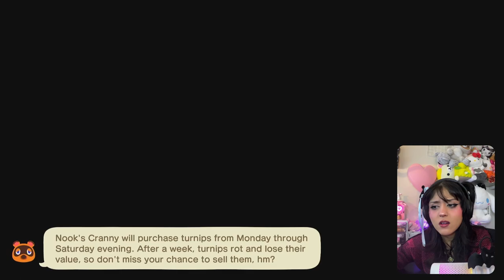i LOST IT during this villager hunt!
im sorry in advance if i insulted your dreamy bestie, it was all just jokes and my own personal opinion 🫶🏼
this video really tested me but it was worth it bc i found 3  dreamies 👍
sorry this took soo long to upload but i hope yall like it ♥︎ let me know if you would like to see me kick out Fauna and/or Lolly in the next villager hunt :)

s/o to @lauras.blathers  for inspiring this video! check out her channel for more cute acnh content!